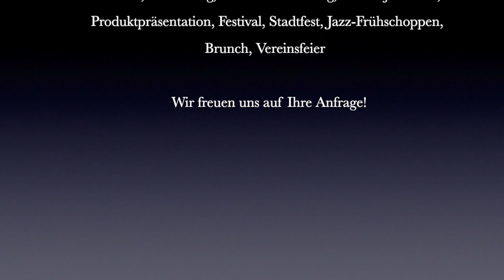Bei mir bist Du schön presented by Fizz Gizz Jazz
Fizz Gizz Jazz - Bei mir bist Du schön